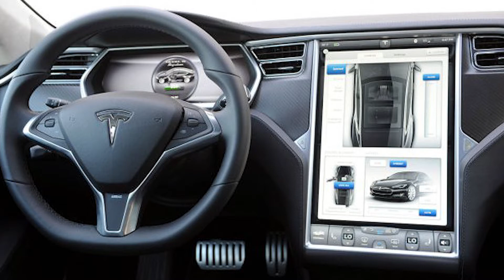Tesla CEO Says Self-Driving Cars Just Around Corner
Electric car maker Tesla is developing technology that could see vehicles run on “full auto pilot” in as little as five or six years, according to its chief executive Elon Musk.

The colourful entrepreneur said his firm was stepping on the accelerator in the race against rivals such as Google and Volvo to create a driverless car, which could revolutionise the road by drastically cutting mortality rates.

“The overall system and software will be programmed by Tesla, but we will certainly use sensors and subcomponents from many companies,” Musk told reporters in Tokyo Monday.

“I think in the long term, all Tesla cars will have auto-pilot capability,” added Tesla’s 43-year-old head.

There are no self-driving cars on the market yet, but several automakers have been working on autonomous or semi-autonomous features, such as self parking, which are seen as a major advance for the auto sector.

Musk’s comments suggest that the arrival of self-driving cars could be closer than previously thought — a January report by the research firm IHS said they could start hitting highways by 2025 and number as many as 35 million globally by 2035.

On Monday, Musk also said electric car maker Tesla hopes to sign a new battery supply with Toyota in the next few years, as an existing programme comes to an end.

Musk was in Tokyo to announce the release of Tesla’s Internet-connected Model S sedan in Japan.

The luxury electric car costs 8.23 million yen ($77,000) and comes equipped with batteries made by Panasonic.

The collaboration between Tesla and the Japanese giant on the Model S precedes the planned joint construction of the world’s largest lithium-ion battery plant in the US state of Nevada.

Tesla will run operations at the $5.0 billion “gigafactory” while Panasonic will make battery cells destined for the plant and invest in equipment and machinery.

The factory will employ 6,500 workers directly and another 16,000 indirectly, Tesla said.

The electric car market in Japan, as in other countries, has been growing slowly, hindered by high prices and a lack of locations for drivers to charge vehicle batteries.

3 Steps To Join FowlerNation!
2. 'Like' The Richard Fowler Show on Facebook
3. 'Follow' Us on Twitter

Truthservers.com